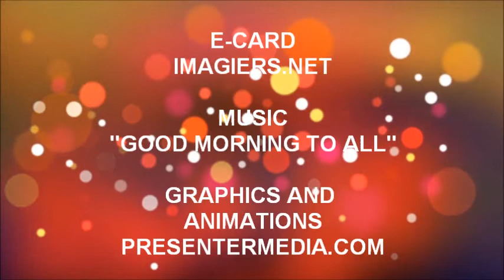FELIZ ANIVERSÁRIO LIANA